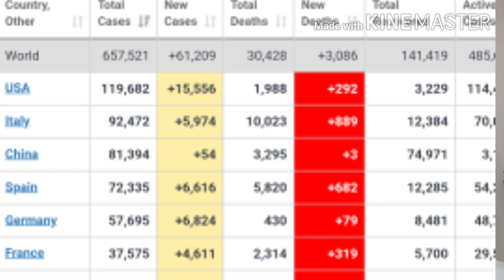10 remedies that can avoid from CO-VID19 attack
BY following these 10 remedies during Lock down as responsible citizen we can avoid attack of CO-VID19